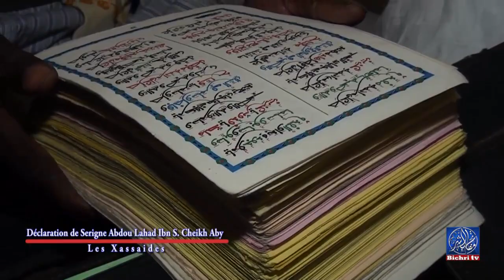Déclaration de Serigne Abdou Lahad Ibn S Cheikh Aby sur les chanteurs Xassaides